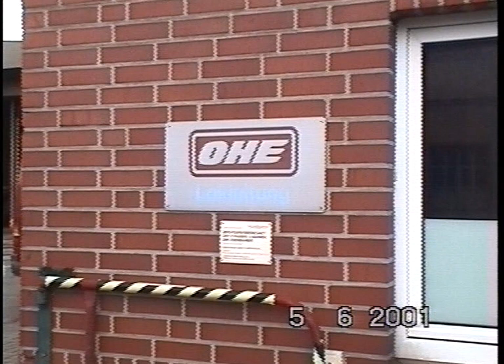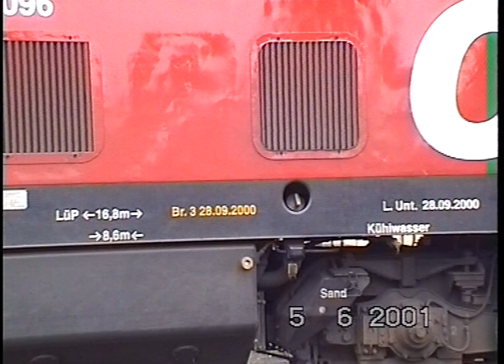Celle OHE 2001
Immer ein Besuch wert war damals das BW Celle,
Rangiert wurde eigentlich immer und der Lokschuppen
hatte immer einige Überraschungen zu bieten.